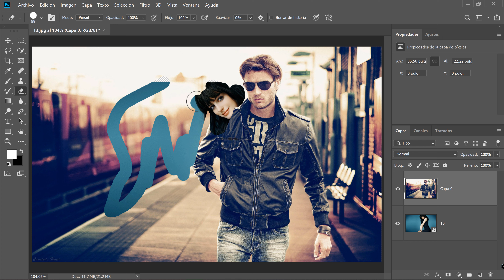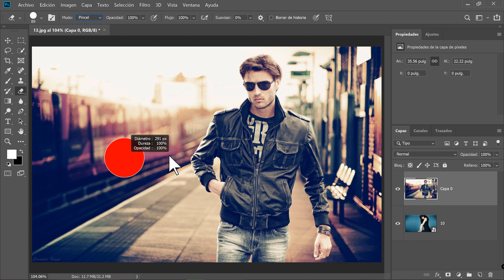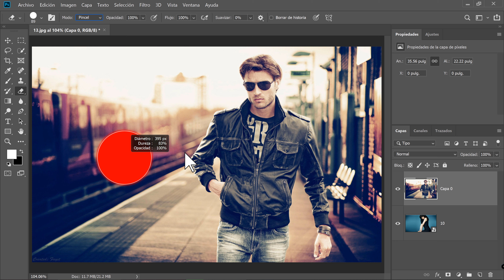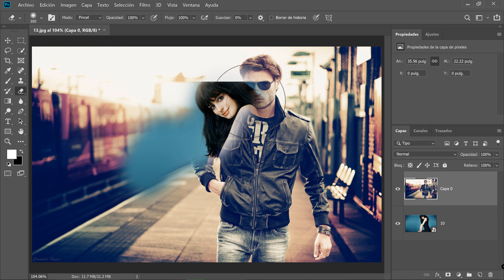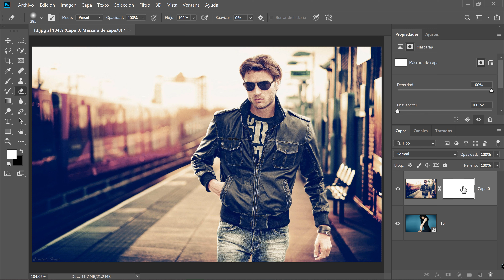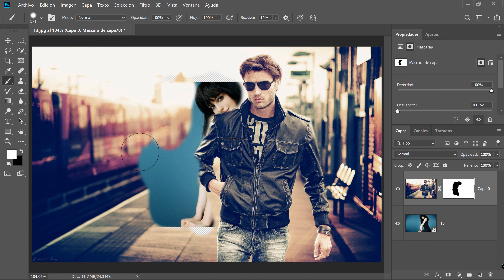Herramienta Borrador en Photoshop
En este video veremos la herramienta Borrador de Adobe Photoshop